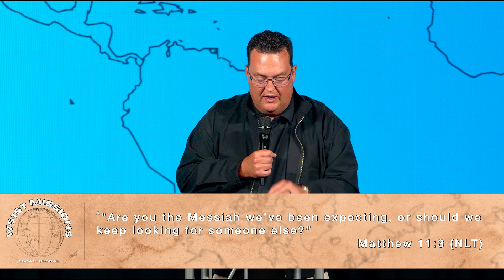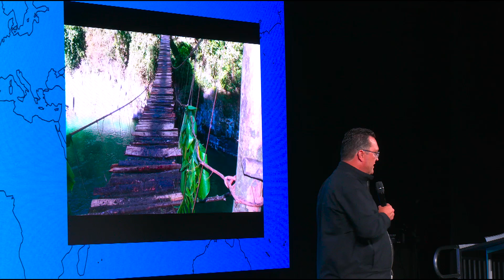MESSAGE | 10.13.24 | Guest Speaker Rolly Hurst